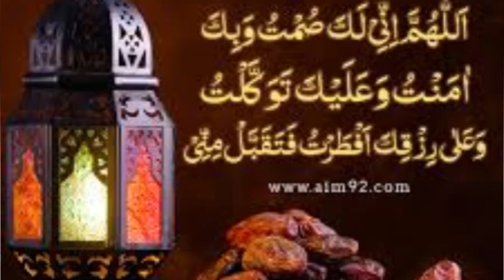Ramzan ka 3rd jumma mubarak| jumma mubarak status I Ramadan ka jumma whatsapp status 2021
# jummaMubarak